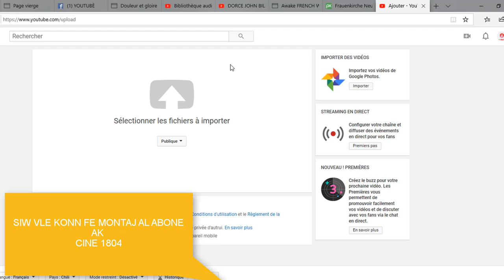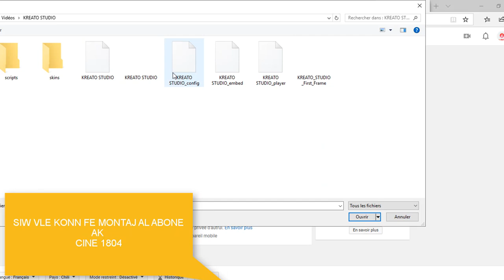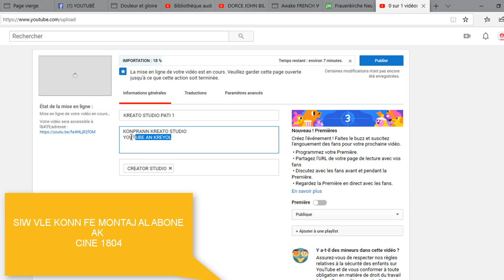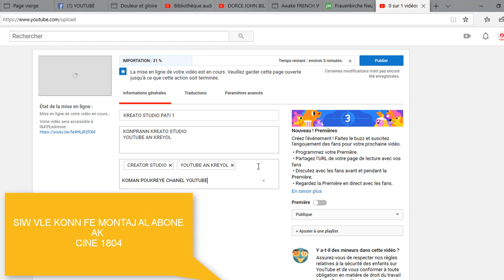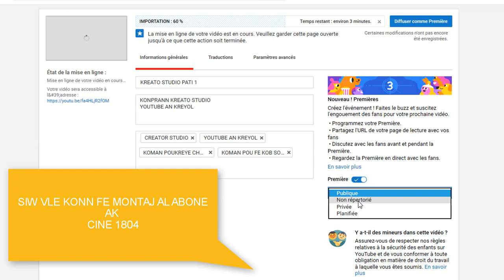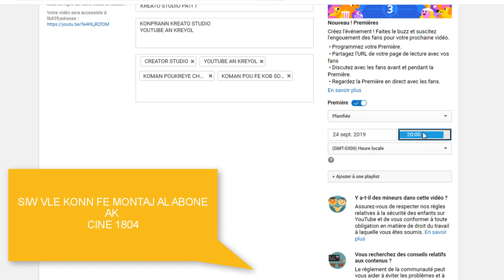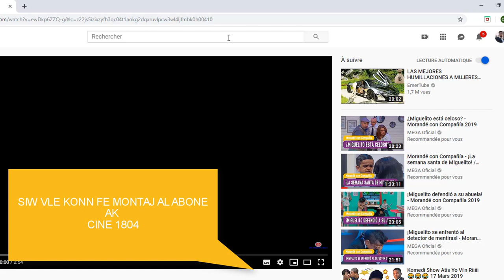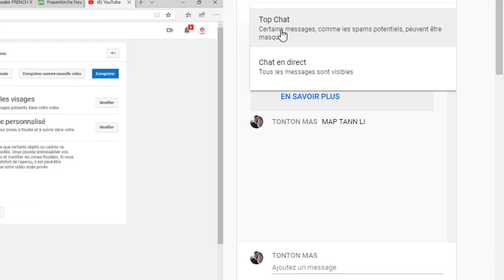KOMAN POU FE LIVE SOU YOUTUBE METE VIDEO AN DIREK SOU YOUTUBE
MEN KOMAN POU FE LIVE SOU YOUTUBE
YOUTUBE AN KREYOL